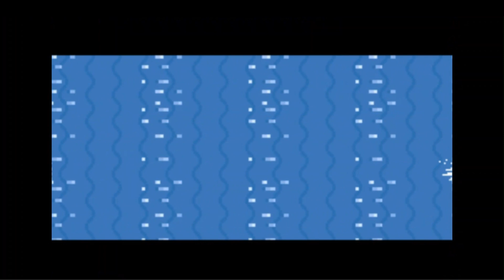Pokémon Verde Hoja -Parte 11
Bill nos invita a un pequeño viaje a un trío de islas cercanas. De vuelta a la región de Kanto enfrentamos a Giovanni, ex jefe del Team Rocket, quien resulta ser el líder del último gimnasio, al vencerlo tomamos rumbo a la Calle Victoria, antesala de la Liga Pokémon. Jugando en el emulador VisualBoyAdvance 2.1.4